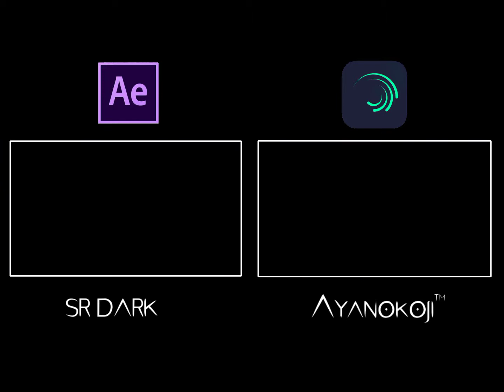after effects vs alight motion | RMK Sr Dark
seu like ?
‌sua inscrição pra me motiva pra trazer nas edits ?
‌📱: xiaomi redmi 9
‌Editores:
‌Alight motion
‌KineMaster

‌evoluindo a cada dia 🙌
‌Edits quase todos os dias 😎
‌Garanto q vou melhorar nas edita blz 😎🙌

‌Tags.